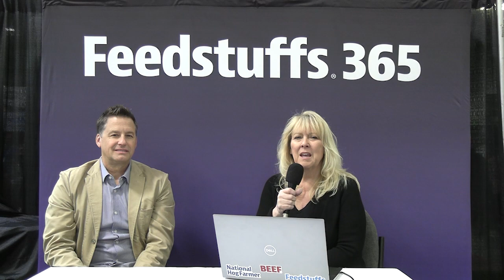Private cellular deployments for applications in agriculture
Sean Horan, Executive Vice President of Sales for GXC, joins us from PEAK to talk about private cellular networks compared to wifi and public cellular networks. What are the advantages? What does the technology entail?